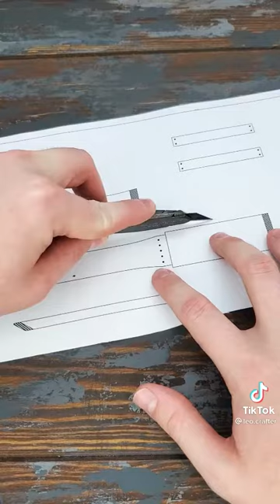amazing 🔥 satisfying viral trending tech funny comedy asmr meme foodie fastfood shorts